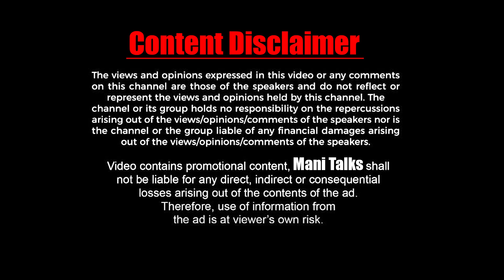GYM WORKOUT பண்ணும்போது இந்த தப்பு மட்டும் பண்ணாதீங்க | மஸ்தான் Mr. Tamilnadu Overall champion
மஸ்தான்
Mr. Tamilnadu Overall champion